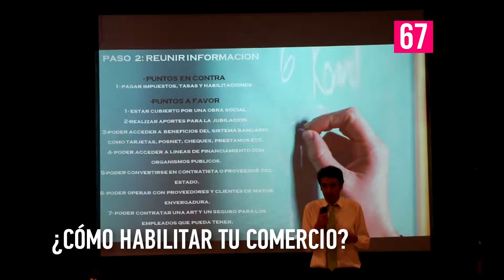80 Segundos: Noticias que tenes que saber